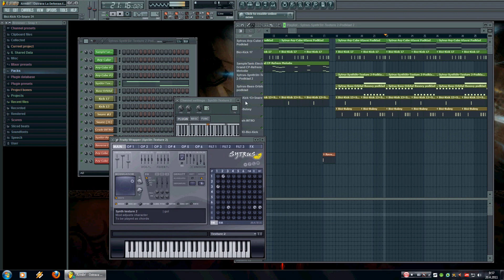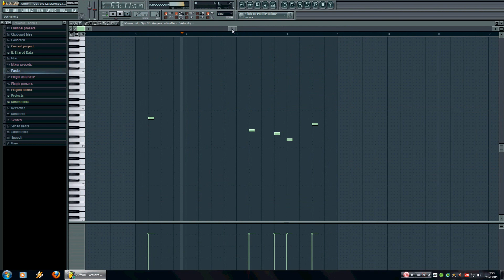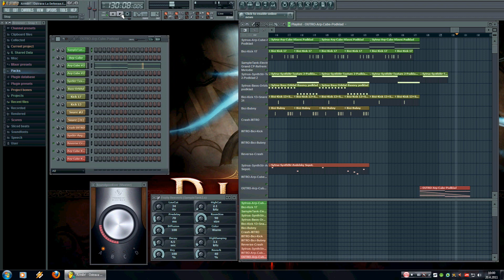Arm0r! - Ostrava La Defense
Hi all. After small pause in HipHop Instrumentals i make new single with name Ostrava La Defense. Why Ostrava ?

Zdravím všechny.Takže po malé pauzičce v HipHopových instrumentálních hudbách jsem vytvořil nový singl s názvem Ostrava La Defense. Proč zrovna Ostrava ? No zkrátka proto, že v ní žiju, ale je to jenom jediný nový singl prozatím, protože se věnuju stále spíše své relaxační hudbě a sérii jako je ( Global Earth, Infinity Universe a teď Unstoppable Time. ) Nyní pracuji intenzivně na díle Unstoppable Time Part 3, tak zůstaňte naladěni.Komentujte, Hodnoťte & Odebírejte můj kanál a nezapomeňte mojí hudbu rozšířit dále do světa,vaším přátelům a také vaši přátelé jejich přátelům.Díky všem.